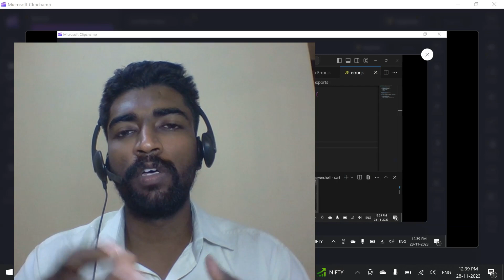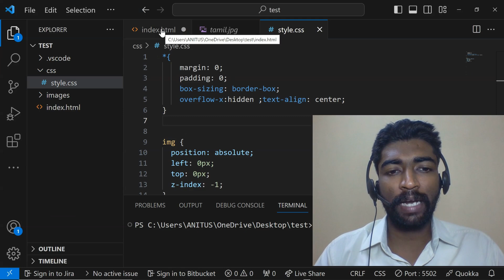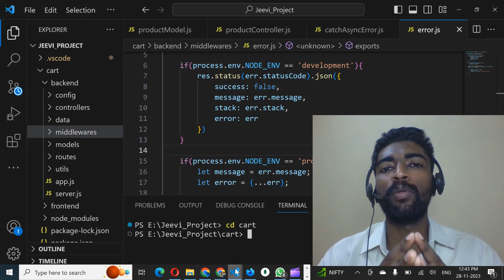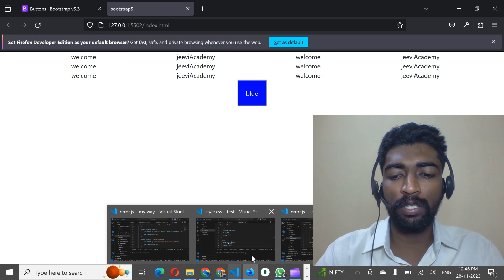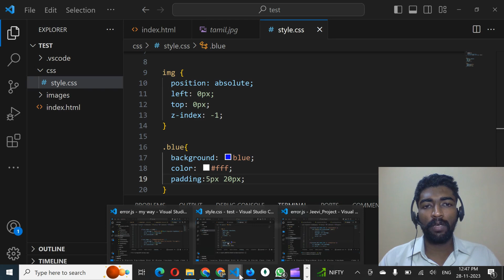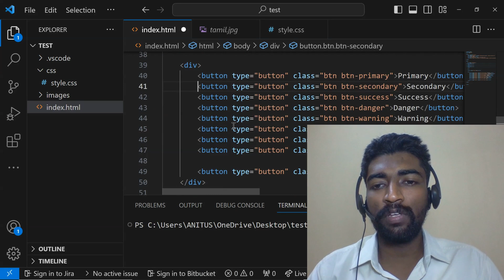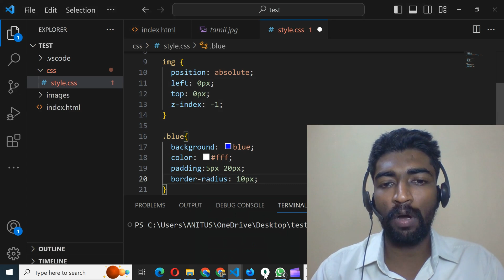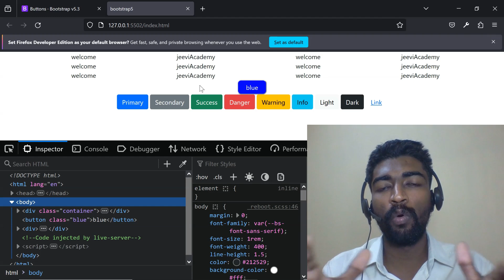Button bootstrap 5 | Web Development Tutorials Tamil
📌 Topics Covered in This Tutorial:  Button bootstrap 5

By the end of this tutorial, you'll have a solid understanding of  bootstrap 5and be able to apply its concepts to your own web design projects. Don't miss out on this opportunity to unlock the key to modern web design with  bootstrap 5in Tamil!

Let's dive into the world of  bootstrap 5and unleash your creativity!

⏩ JeeviAcademy:
For Online & Offline Courses